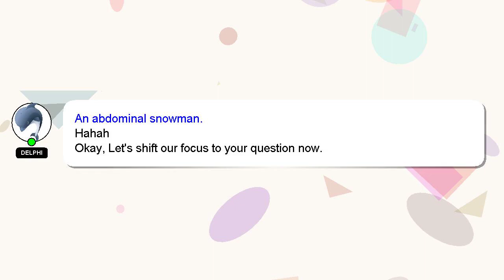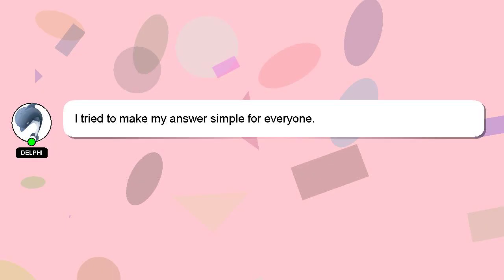How to exit all positions in zerodha?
A short overview of who I am, Hello there, my name is Delphi. I can be of service in providing you with answers to your inquiries. - How to exit all positions in zerodha?

I am available to answer your more detailed queries via comments or chat. I will 'heart' your answer to show my gratitude for your contribution.

*2 What we are experimenting :*